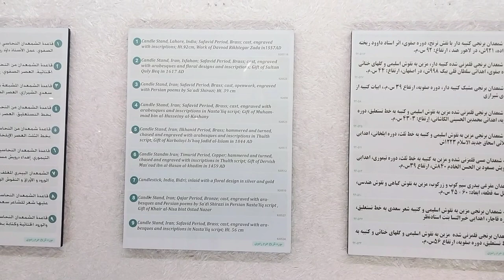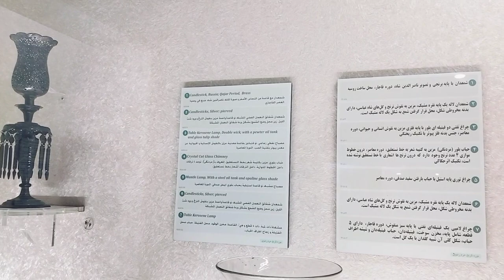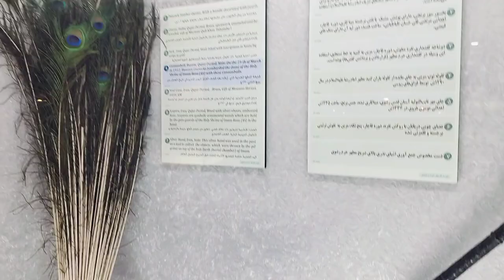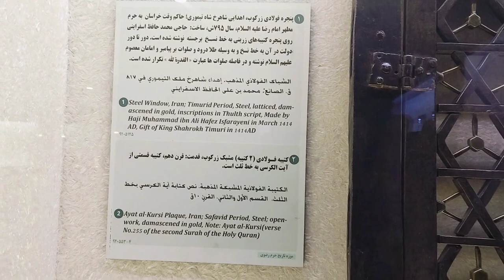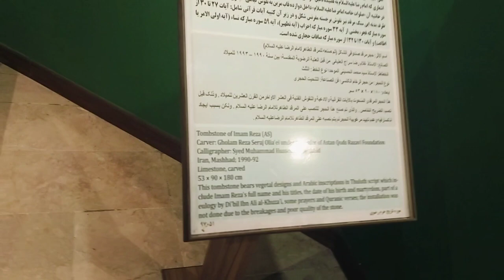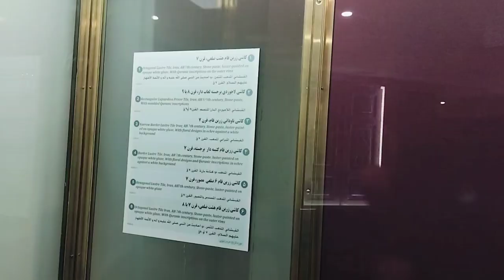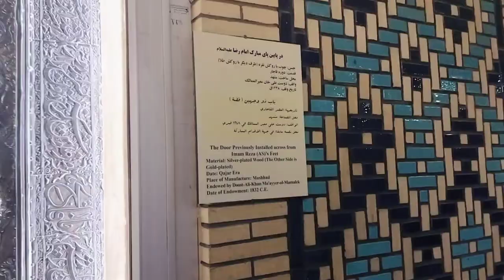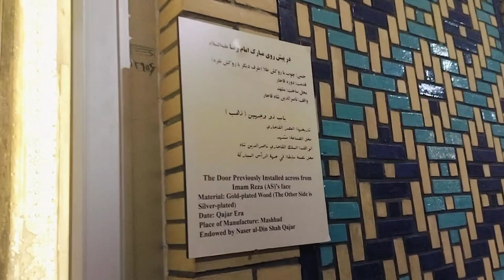RAZAVIA MUSEUM || PART01|| MASHHAD IRAN || QASIM RIZVI VLOGS.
Salamun alaikum beautiful people I'm Qasim Rizvi.

Hope you guys like the videos.